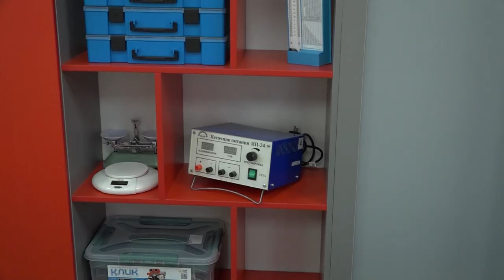Вице-губернатор Кубани Анна Минькова посетила школу № 36 станицы Новодмитриевской.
Уже несколько лет учебное заведение постоянно ремонтируют, приводя его в соответствие с современными стандартами. В 2023 году здесь открыли «Точку роста», Центр детских инициатив и оснастили пищеблок новым оборудованием.